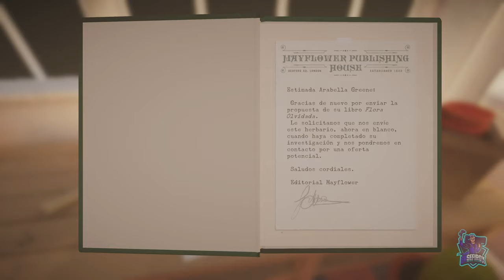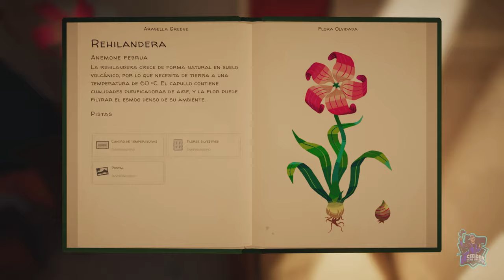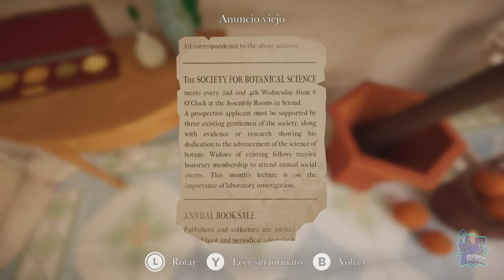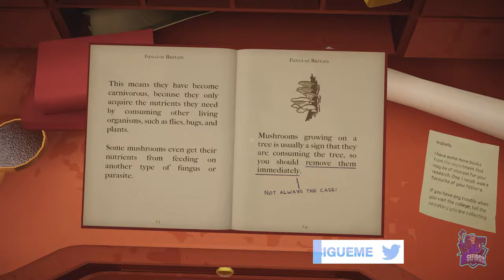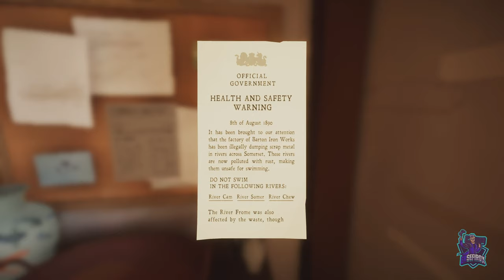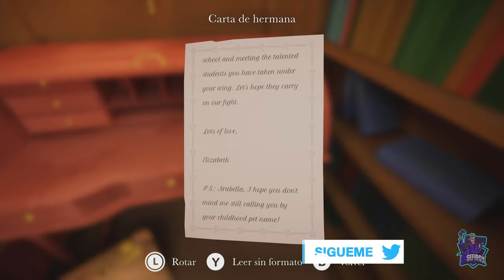BOTANY MANOR 100% // 1000G FACILES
1000G fáciles, de 1 hora y 30 minutos.
Juego de walking simulator.
Puedes conseguirlo en Xbox y está en el Xbox Game Pass.